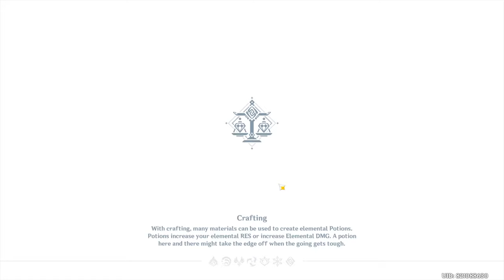Kazuha C2 DPS VS Childe l Genshin Impact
Kazuha C2 and a Mistsplitter as A DPS is a rigid build guys, he could do a very impressive amount of damage, This time I switch to get more boost from Mona and also change from  4 VV sets to 2 VV, 2 GA guys, Enjoy the big number

ลองดูบิ้วนี้กันนะครับ เบนเนท และ โมนา คือทุกอย่างของชีวิต